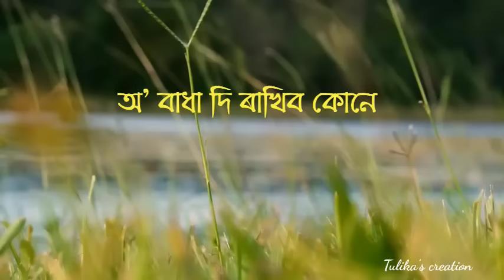নদী মাথোঁ বয়| Nodi mathu boi|Nodi mathu boi lyrics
Song -Nodi mathu boi
Artist -Nilima Khatun
Lyrics -Keshab Mahanta